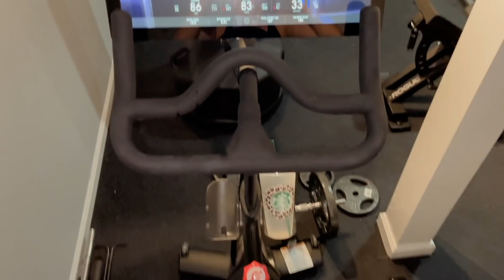WEEK(ish) IN MY LIFE | REAL ESTATE LAW 9 - 6 OFFICE JOB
hey guys! today's video is a week(ish) in my life! I had friday off so my week was a little short (yay!). I worked out, did a lot of work for YouTube, hangout with Ellie & Peach and cleaned.

POPULAR THINGS I WEAR / USE

eye cream
self tanner drops

FREE STUFF!
✖ $5 FREE TO YOUR DIGIT SAVINGS ACCOUNT

FREQUENTLY ASKED QUESTIONS:
✖ What year are you? I graduated in May 2020!
✖ Jesse is my husband!